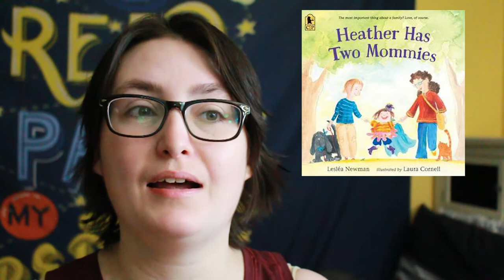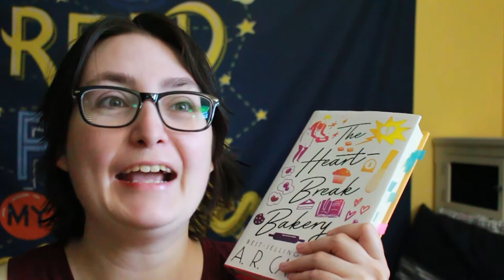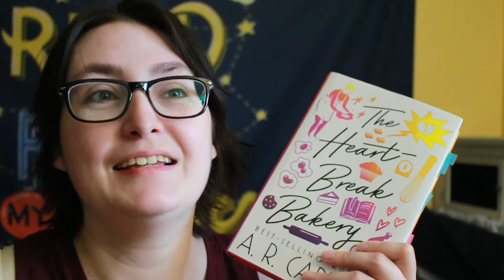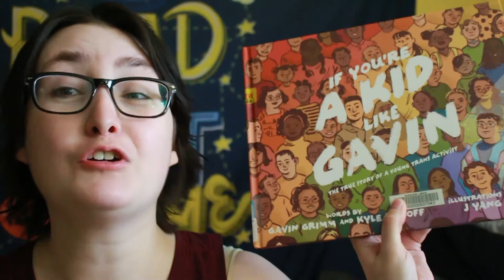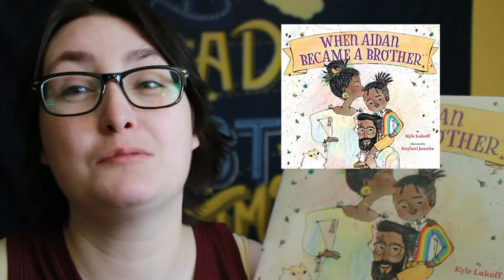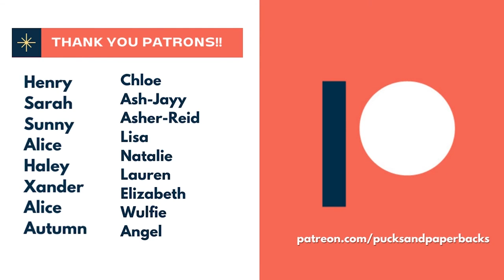July Reading Wrap Up | Queer Picture Books, Book Club, and Queer Baking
[CC] July Reading Wrap Up | Queer Picture Books, Book Club, and Queer Baking

Welcome to my July Reading Wrap Up where I talk about the eight books I read in July including queer picture books, my Patreon book club pick, and queer books about baking.

The Books:
If It Makes You Happy by Claire Kann (Amazon)
Heather Has Two Mommies by Lesléa Newman, Laura Cornell (Amazon)
Rosaline Palmer Takes the Cake by Alexis Hall (Amazon)
The Heartbreak Bakery by A.R. Capetta (Amazon)
If You’re a Kid like Gavin by Gavin Grimms, Kyle Lukoff, illustrated by J Yang (Amazon)
When Aidan Became a Brother by Kyle Lukoff, illustrations by Kaylani Juanita (Amazon)
Two Grooms On A Cake by Rob Sanders and illustrated by Robbie Cathro (Amazon)
Grandad’s Camper by Harry Woodgate